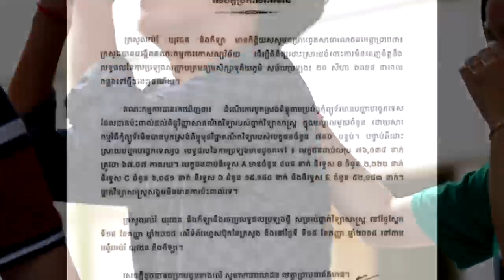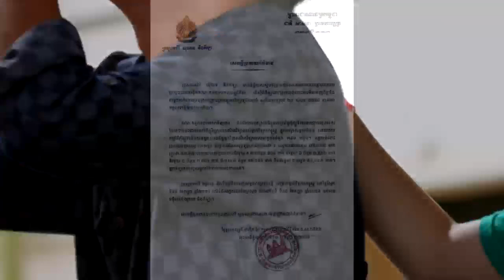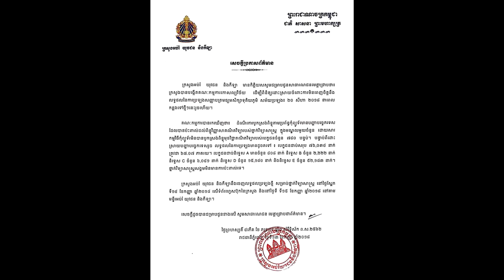ក្ដៅៗ! ​ស្អែកលទ្ធផល​ប្រលង​បាក់​ឌុប​ចេញជាថ្មី សិស្សនិទ្ទេស A មាន​408 នាក់